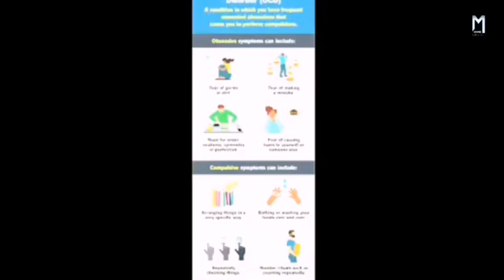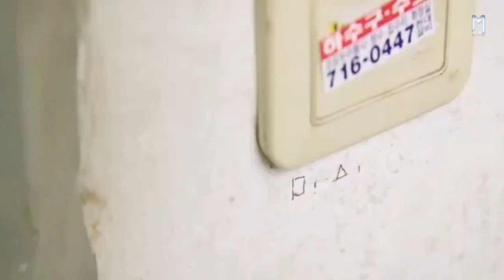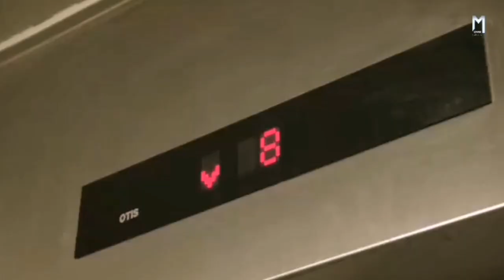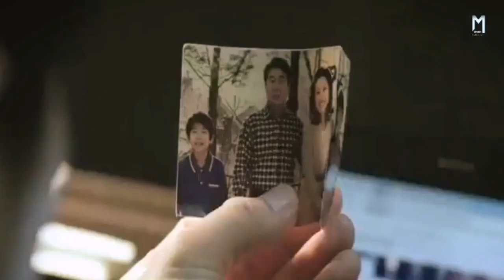Hide and Seek (2013) Movie Explained in Hindi